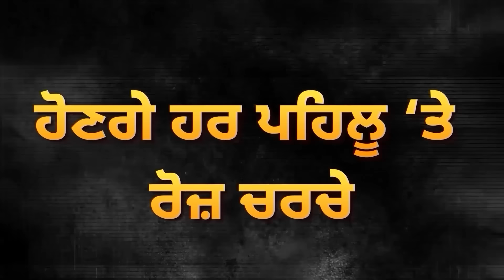ਕਿਸਾਨਾਂ ਦੇ ਹੱਕ ’ਚ ਵੱਡਾ ਐਲਾਨ, BJP ਰਹਿ ਗਈ ਇਕੱਲੀ | D5 Channel Punjabi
ਕਿਸਾਨਾਂ ਦੇ ਹੱਕ ’ਚ ਵੱਡਾ ਐਲਾਨ
BJP ਰਹਿ ਗਈ ਇਕੱਲੀ